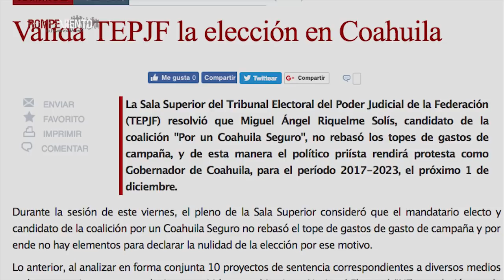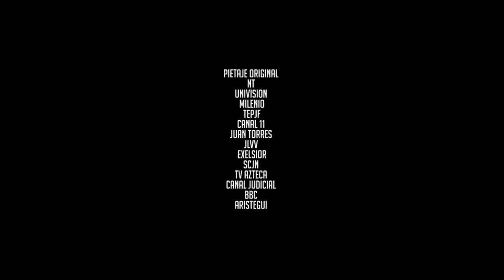Poder Judicial de la Federación: entre los excesos y la ilegitimidad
La negativa de los ministros de la Suprema Corte de Justicia de la Nación para ajustar sus percepciones económicas ha puesto en la mira de la opinión pública los gastos excesivos y altos sueldos de los empleados del Poder Judicial de la Federación, entre los que destacan los magistrados del TEPJF por sus nexos y antecedentes con partidos políticos.